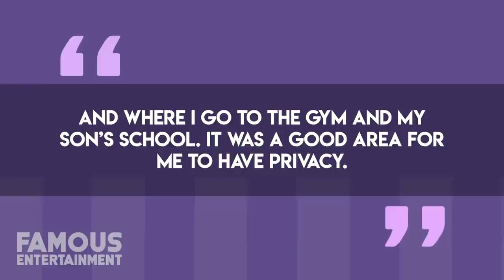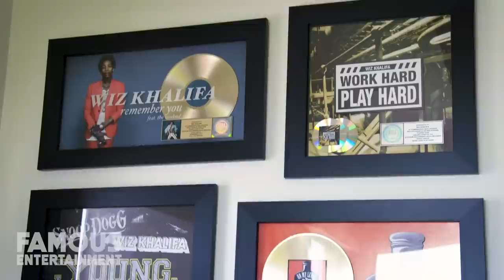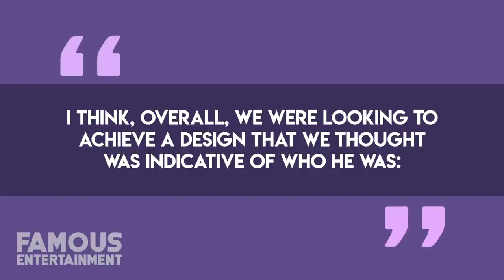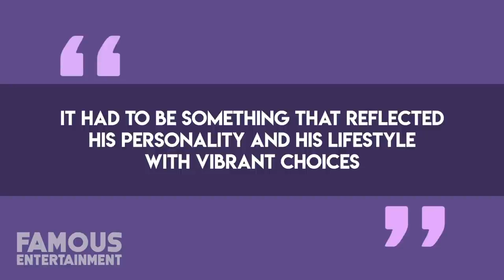Wiz Khalifa | House Tour 2020 | Encino & Pennsylvania Mansions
Rapper Wiz Khalifa has shown off his living situation in the past, and of course his previous Bel Air home even had a ‘weed bar’ – in typical Wiz fashion. Although we’ll take a look at that house, he’s moved on to somewhere even nicer. These days, it’s reported that Wiz lives with his son Sebastian – when he’s not with his mom Amber Rose, that is – in a gorgeous, modern “smart” home he bought in Encino. Today we’ll take a tour of the rapper’s properties from California to Pennsylvania and we even found the listings. Cameron Jibril Thomaz better known as Wiz Khalifa is a rapper, singer, songwriter and more. He released his debut album in 2006, and signed to Warner Brothers Records shortly after in 2007. He had many hits top the Billboard charts over the years and successful album sales – probably his most famous song being Black and Yellow.